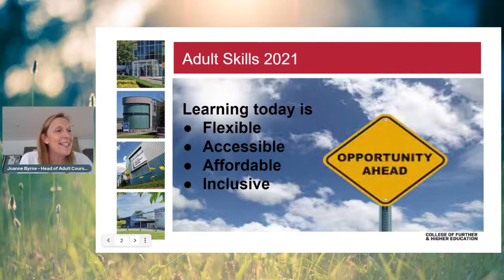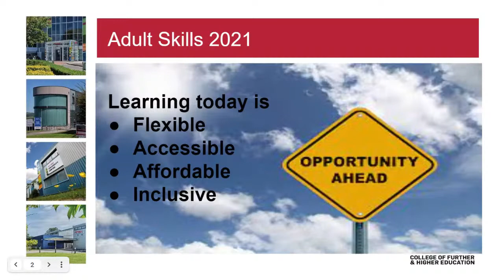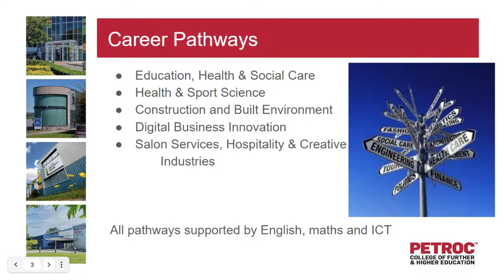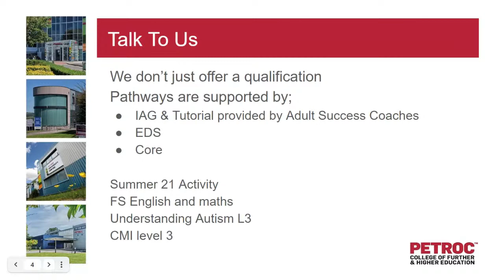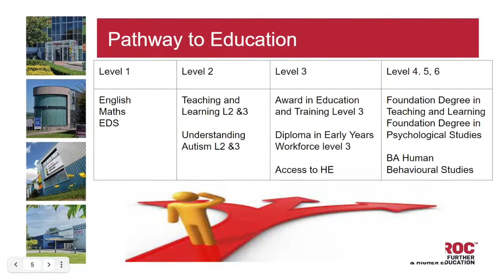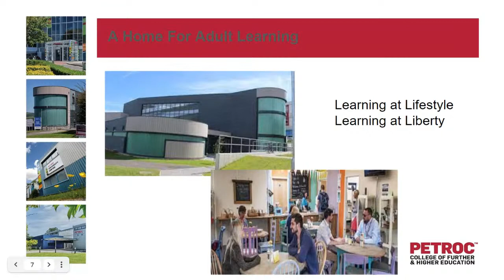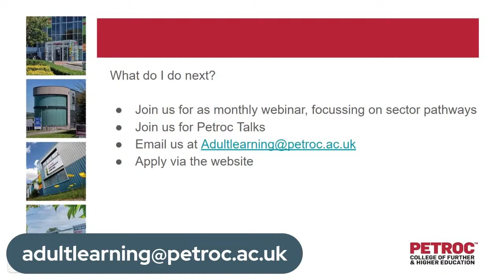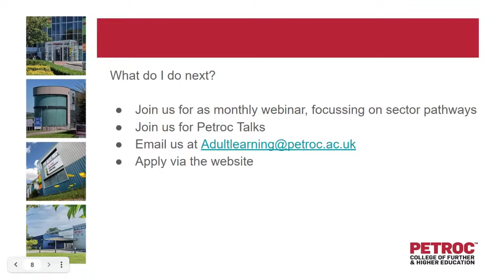All you need to know about: Adult Courses